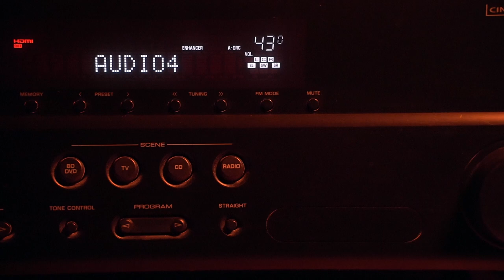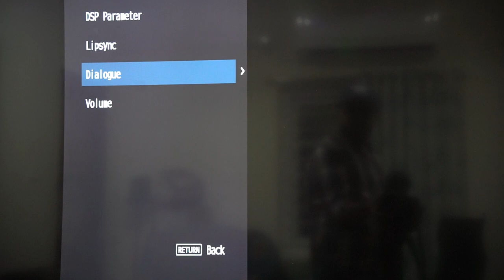Yamaha yht 1840 htib 5.1 home theater review! Bring the theater to home!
This is the review for yamaha yht 1840 htib home theater. This is the best 5.1 home theater money can buy in the price range of 40k. Nothing comes close to this.